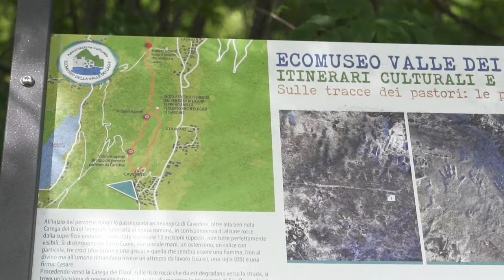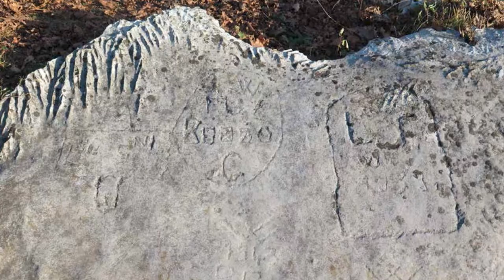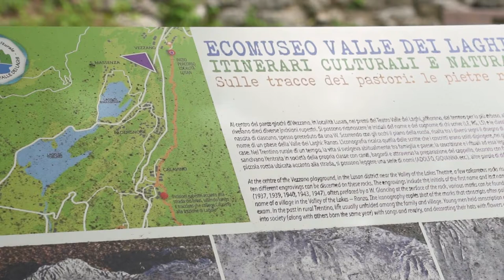Sulle tracce dei pastori: le pietre raccontano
Con questo video Ecomuseo, con la collaborazione del Coro Valle dei Laghi e dell'antropologo Luca Pisoni che ci guida alla riscoperta di piccoli segni, lasciati dai pastori. È uno dei sei video del progetto "Ciak si gira in Valle dei Laghi" finanziato dal Primo bando CARITRO per il volontariato culturale 2021 e dalla Comunità di Valle. Per saperne di più visita